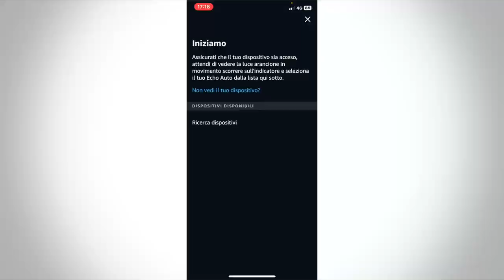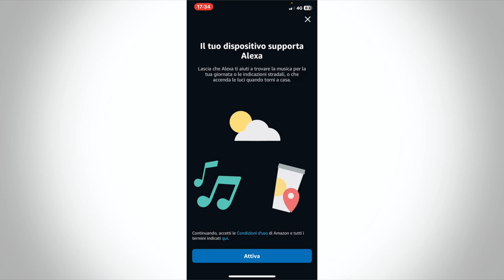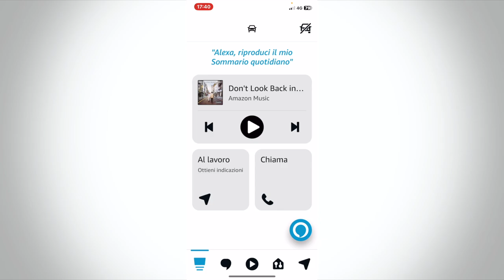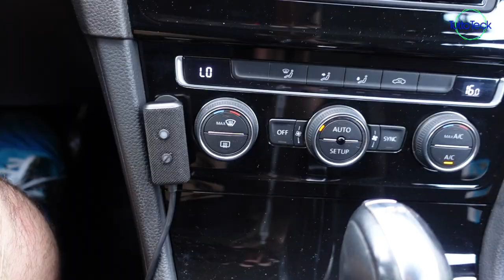ECHO AUTO 2, LA NOVITA' DI AMAZON 2023, INSTALLAZIONE E PROVA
✰ Nuovo Echo Auto (2ª gen.)